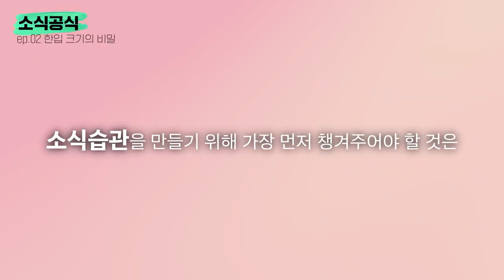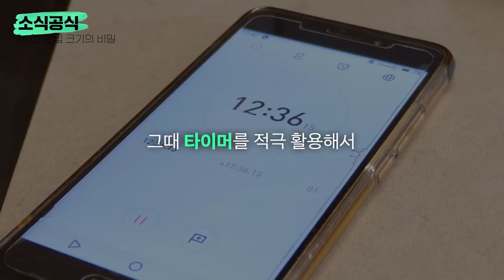'이것'만 적용시켜도 과식 70%는 막을 수 있습니다.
Ep.2 입이 짧아지는 한입크기는 따로 있다?!
[소식공식 에피소드 1-8]

Chapter
00:00~00:11 인트로
00:11~03:55 소식공식
03:55~ 아웃트로